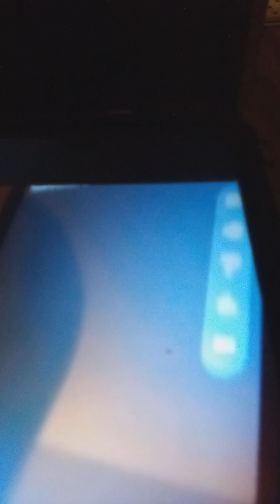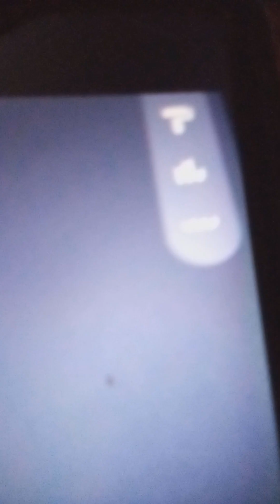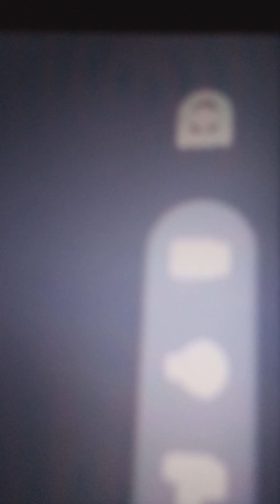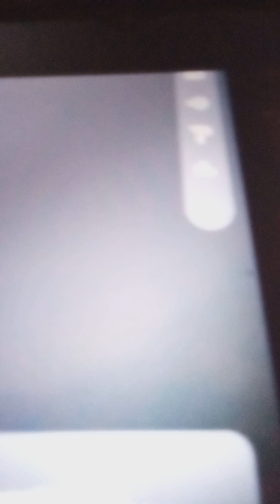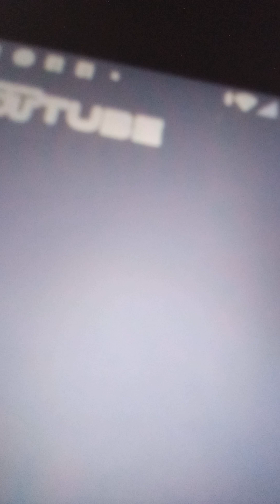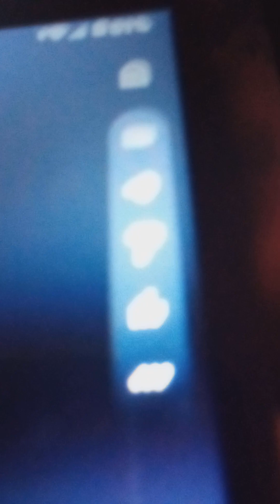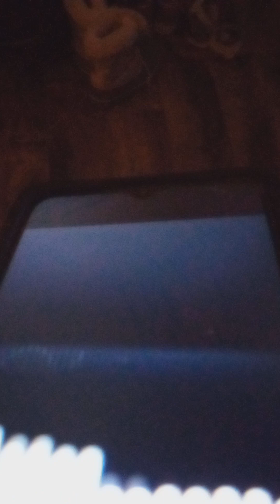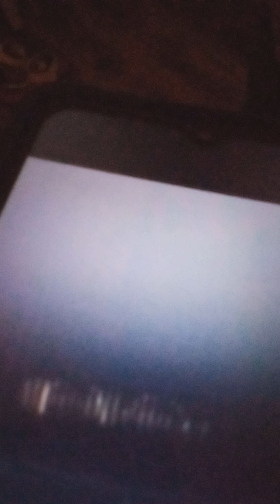Spirits talking ALOT!Can u make out what they say?!? LISTEN CLOSELY!👻👻👻💥☠️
One of our EVP sessions we done today on Sunday morning 10/8/23. Done at a motel in Alabama. Can anyone make out what they are all saying? PLEASE comment if you do hear anything! We love feedback and we will do more of these. We can't always make out everything that is said so that's why we ask you guys to see what you hear. We would love to hear your opinions on these sessions and or suggestions are welcomed as well as to what we should ask or where we should do it at next. @31flayvers  @BamaGirlSM87  @AlabamasMostHaunted  @SecretsCrime  @NukesTop5  @SlappedHam  @huffparanormal  @paranormal  @theparanormalfiles  @podcastparanormal  @DARKGHOSTPARANORM  @GuruParanormal  @ParanormalStoriesByMarijo  @HauntingTube  @hauntedfamily4125  @hauntedsunshinegirl  @HAUNTEDGURUJI  @HauntingStories  @HaunterMake  @thehauntinghour2241  @HaunT89sox  @hauntedfamily4125  @topparanormalHD  @DARKSECRETS  @DarksMusicCompany  @spirtualactivity  @timesmusicspiritual  @spiritualmantra  @GhostNinja  @Jazzghost  @GhostNinja  @ghost  @Theghostradio  @ghostemane  @JekaGhost  @HauntingStorie  @SimonHauntings  @CodyITC @jojoowens9309  @ParanormalQuest @ParanormalEncounters   @GhostNinja  @ghost  @paranormal  @Haunting